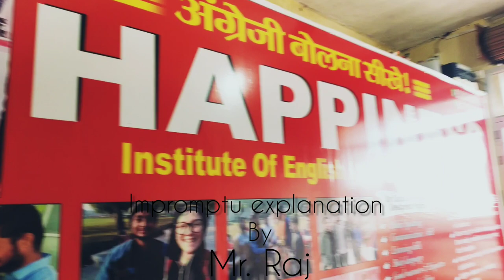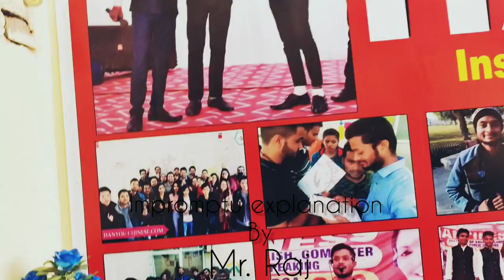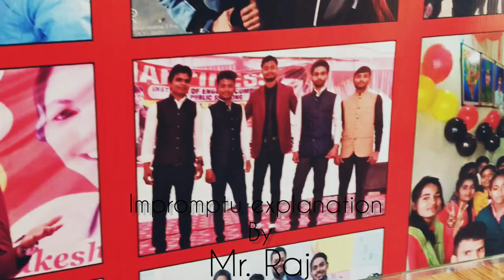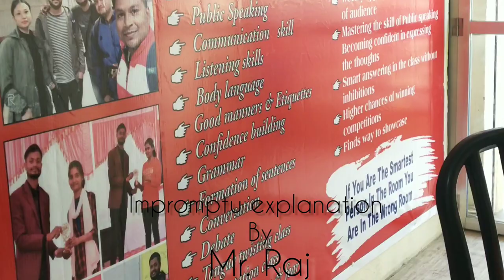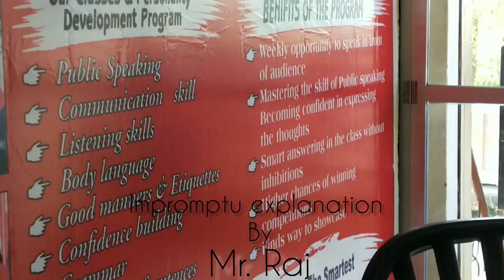Wonderful Impromptu explanation by Mr. Raj | Public speaking | English speaking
Our institute is our pride

In this video you will see how a teenager is explaining everything which is mentioned on a banner.

We do not only focus on Grammar but also focus to enhance their skills.